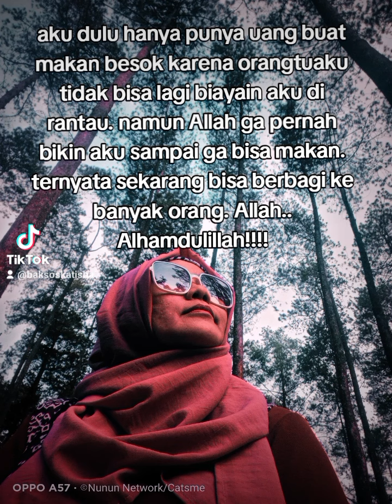LAGI TIDUR DAPAT NASI DARI BAKSOS KATISHA (3)